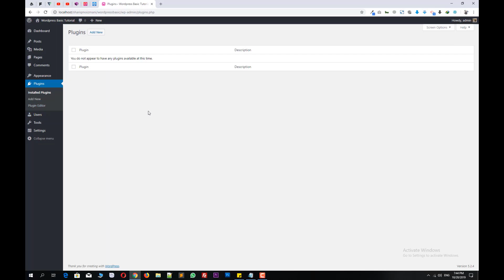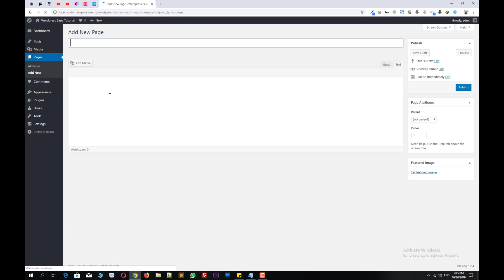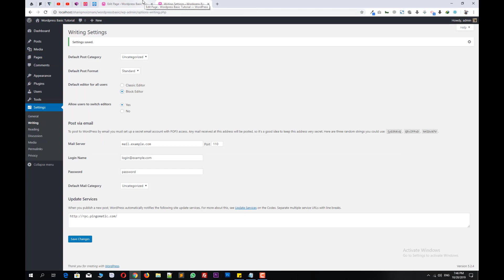Classic Editor Wordpress Tutorial | In Hindi 2021 | Switch Old Editor Back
In this video you can learn how to use classic editor wordpress tutorial in 2021.

Urdu / Hindi Tutorials  by Shariq Moiz